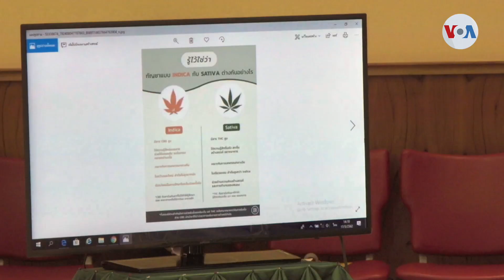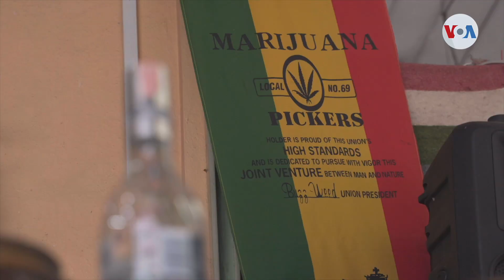[mrivera] LUNES-05-27-2019-TAILANDIA MARIHUANA MEDICA-MIGUEL ANGEL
La legalización de la marihuana para uso médico, en Tailandia, ha creado confusión sobre quién puede producirla y qué califica a los consumidores para usarla legalmente. Los detalles con Miguel Ángel Rivera, de la Voz de América.
Publicado originalmente